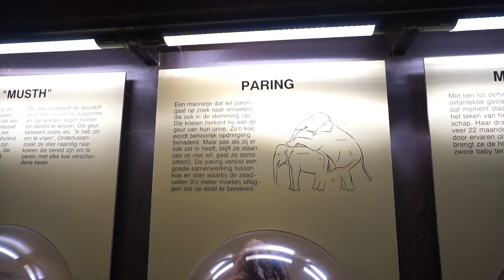Jagen op LEUKE dingen !!!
XDDD